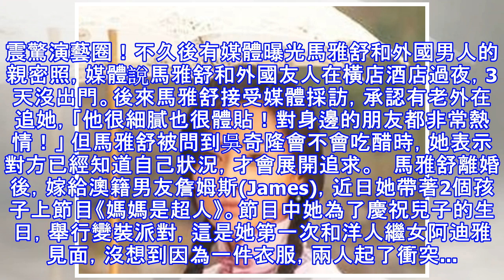馬雅舒帶洋老公秀恩愛，沒想到竟和繼女起衝突！她「衣服被剪碎」...老公瞬間暴怒！